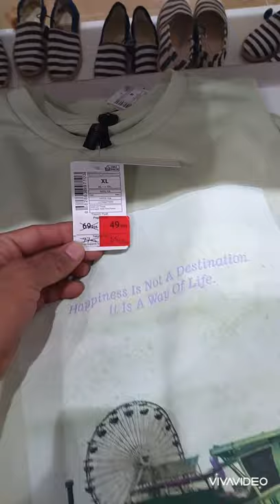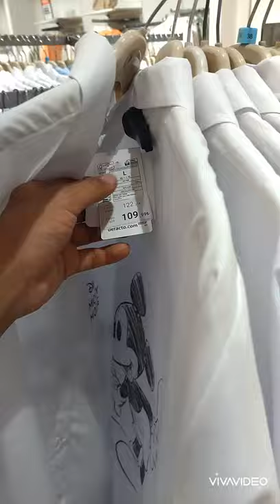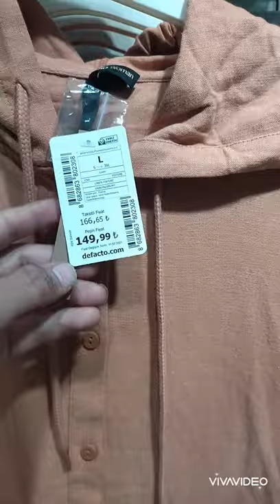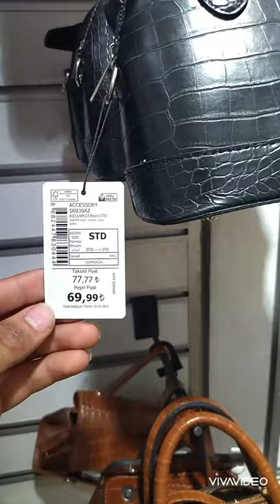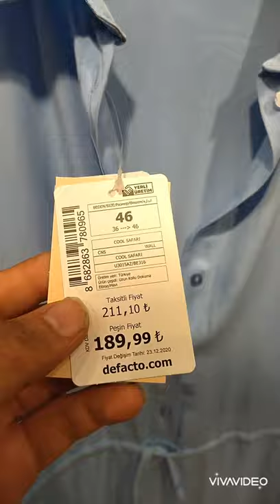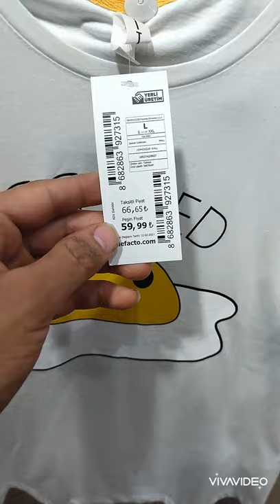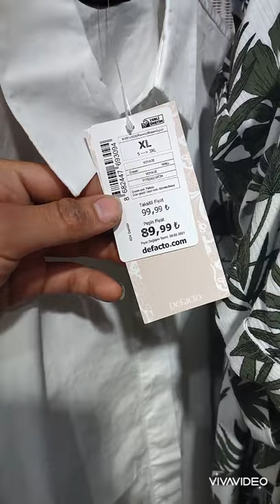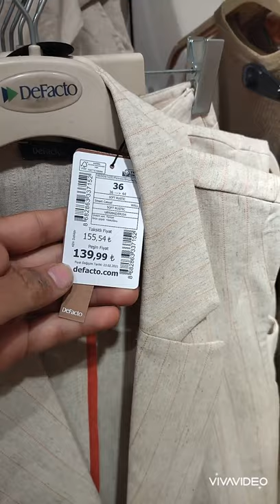ديفاكتو فى تركيا defacto in turkey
ملابس حريمى فى براند ديفاكتو فى تركيا